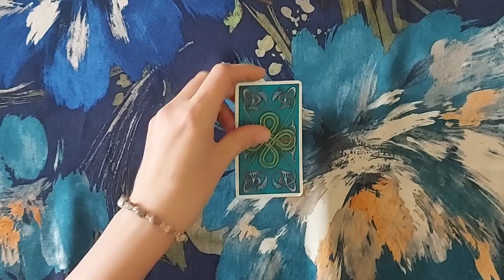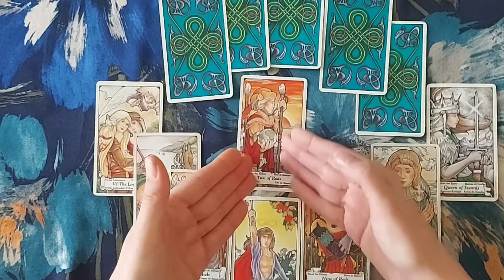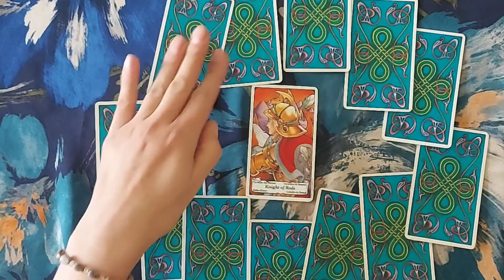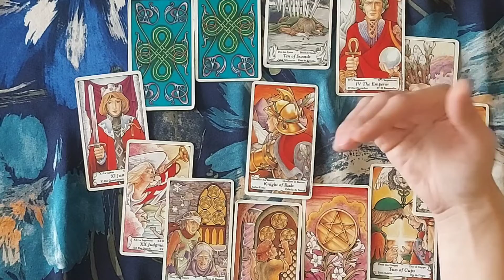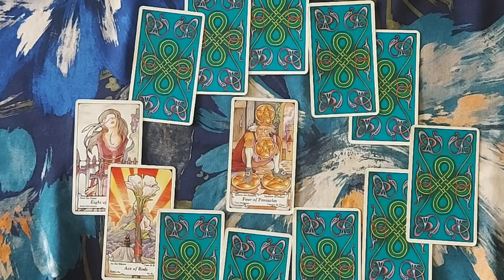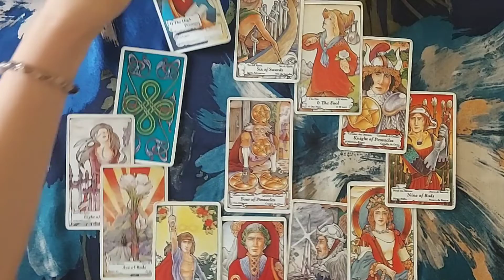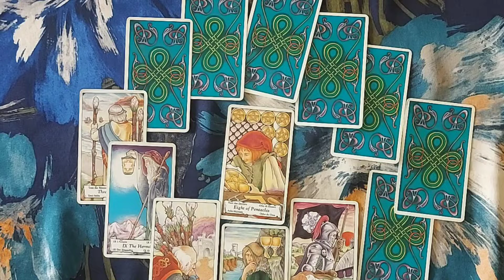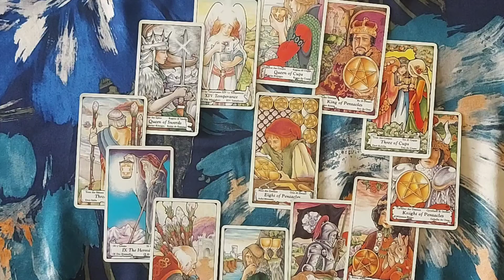NOVEMBER 2022 PREDICTIONS *ZODIAC READING* Aries, Taurus, Gemini, Cancer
November 2022 Zodiac reading

♈ Aries 0:34

♉ Taurus 16:57

♊ Gemini 33:45

♋ Cancer 50:24